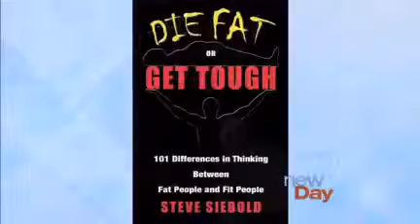Steve Siebold on New Day NW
Mental Toughness speaker, Steve Siebold, doesn't mince words when it comes to dissecting the human psyche. Widely credited for being an expert in critical thinking, he's the author of a best-selling book on mental toughness, which he says can be applied to just about anything from losing weight to succeeding in your personal and professional lives. Steve joined us to help us understand the thinking behind his thinking!